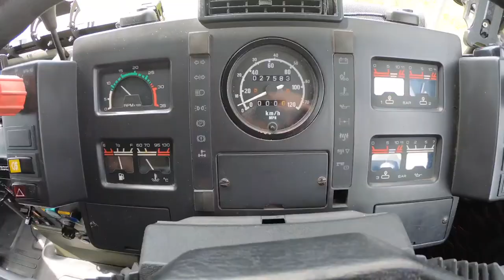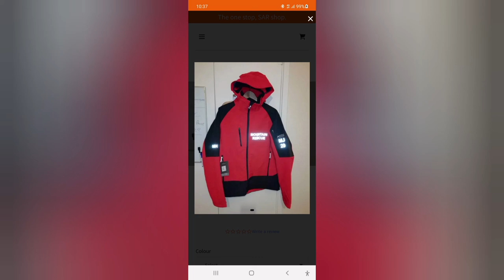NEW THULE AWNING FITTING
this week I finally get my new thule 5200 4m awning fitted to milly

Iam donating all my ad revenue from monetized adds a charity I volunteer. Iam training to be a search and rescue technician and use the funds to buy rescue equipment I need to help save lives its never ending the list of equipment I need.

Donations to my L-CAT search & rescue fund to buy rescue equipment is

Put my offgrid email in

Any companies interested in sending any promotional items to review